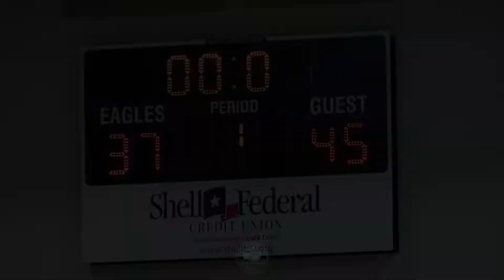Dawson Fall Shootout | Cy Creek HS v Kingwood HS Game Recap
A battle of contrasting styles. Cy Creek, bolstered by their dynamic backcourt, matched up vs Kingwood and their rotation of strong & skilled big men at the Dawson Fall Shootout. Cy Creek won 45 - 37